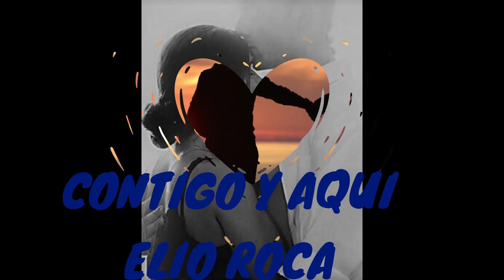CONTIGO Y AQUI....ELIO ROCA